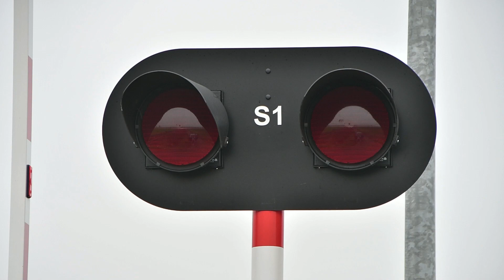Przejazd kolejowy (SSP) na drodze do Separowa - 36WEhd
Informacje o przejeździe:

Numer przejazdu: 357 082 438
Kategoria przejazdu: B
Typ automatyki: BUES 2000
Sygnalizatory: 2x LED-00, 1x LED-01
Rogatki: 2x HSM-10E
Sygnał akustyczny: 1x GZT 30
Pierwotny rok montażu urządzeń: 2021
Momenty filmu:
0:00 Intro
0:10 Prezentacja przejazdu
1:31 Przelot 36WEhd-005 z KW 77444 PKM3 "Cytadela" relacji Poznań Główny - Wolsztyn (+13)
Data nagrania filmu: 26 listopada 2022 r.